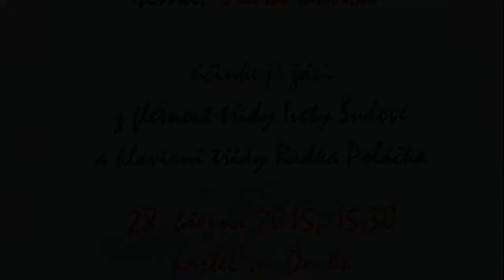23. setkání s flétnou a klavírem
Vystoupení žáků ZUŠ Nový Bor ze třídy Ivety Šudové (flétna) a Radka Poláčka (klavír) v kostele sv. Ducha v Novém Boru